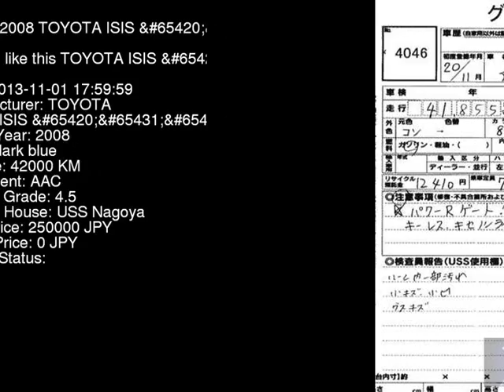2008 TOYOTA ISIS _U ANM10W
the Authority on JDMs since 2007!  . Details on this car from auction in Japan